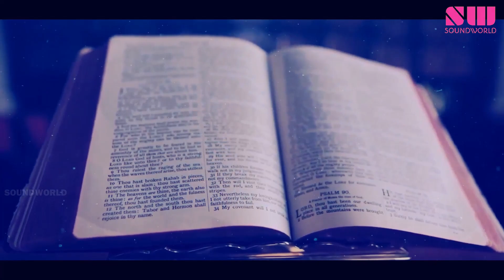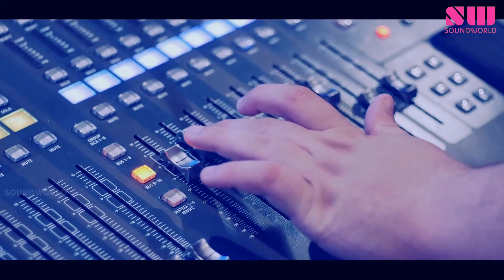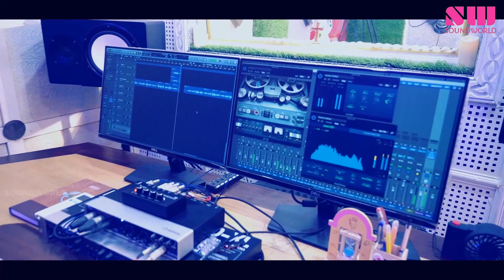എന്നുടെ ഇടയൻ | SREERAJ MALIYEKKAL | SABU VAZHOOR |CHRISTIAN DEVOTIONAL SONG 2022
Here is an excellent rendition by Sabu Vazhoor. sit back and enjoy the beauty of this wonderful Christian Devotional Song.
ENNUDE IDAYAN
Lyrics & Music   : Sreeraj Maliyekkal ( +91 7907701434 )
Singer                 : Sabu Vazhoor
Programming    : Sunil Prayaag
Mixing &
Mastering          : Tom Pala
Studio                : Pala Communications
DOP                    : Avinash Koothattukulam
Co-Ordinator     : Roji Ottoor
Project Design  : Jayamohan
Edits                   : Sreeraj, SRM Digital Media, Nedumangad

Special Thanks to :  Dr. B Arundhathy, KS Chithra, Tomin Thachankary , Sabu luiz, Vazhamuttom Chandrababu, Kiran Raveendran

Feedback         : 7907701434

എന്നുടെയിടയൻ ഈശോ നാഥാ
ആശ്രയ മരുളൂ മിശിഹായെ 2
വന്നണയേണെ എൻ മനതാരിൽ
സാന്ത്വനമേകാൻ തുണയാവാൻ

കാത്തരുളേണേ എൻ ഗുരു നാഥാ
അഭയം തരണേ പരനേ
പാപമതെല്ലാം നീക്കിടണേ എൻ നാഥാ
വന്നണയേണേ എന്നേശുവേ...
നീ കാത്തിടണേ മമ നായകനേ
മനതാരിൽ നിൻ പ്രഭയേകിടണേ
മാലോകരെയെല്ലാം കാക്കണമേ
എൻ നാഥനേ 2

മാനസം വിങ്ങുമ്പോൾ കാലുകൾ തളരുമ്പോൾ
ആശയായ് നീ മാത്രം യേശു നാഥാ ..
പാപമാം തീക്കൂട്ടിൽ ആകുമീ ദേഹത്തെ ...
വന്നു നീ കാക്കണേ മമ താതനേ

കർത്താവേ നീ വന്നണയൂ ജീവനിൽ ശോഭയായ് ...
എൻ നാഥനേ ...

നിൻ ദിവ്യ സ്നേഹത്തെ അറിയുന്നു ഞാനിന്നും
ആത്മാവിലാകവേ പ്രിയ തോഴനേ ..
സംഗീതമാം സ്നേഹം എന്നിൽ നിറച്ചൂ നീ...
നിൻ ഗാനമേകുവാൻ പ്രാപ്തനാക്കി..
ഗാനാർച്ചനയാൽ നിൻ പാദം പുൽകിടുന്നേശുവേ
എൻ നാഥനേ ...

എന്നുടെയിടയൻ ഈശോ നാഥാ
വന്നണയേണെ എൻ മനതാരിൽ
സാന്ത്വനമേകാൻ തുണയാവാൻ

അഭയം തരണേ പരനേ
വന്നണയേണേ എന്നേശുവേ...
മനതാരിൽ നിൻ പ്രഭയേകിടണേ
മാലോകരെയെല്ലാം കാക്കണമേ
എൻ നാഥനേ 2